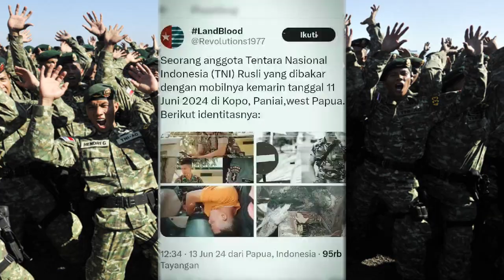Prajurit Ini Berani Bongkar Bukti OPM Melangg4r HAM B3rat, B4k4r Supir Taksi dan Sebar Hoaks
@MBC MEDIA MILITER - Organisasi Papua Merdeka (OPM) melalui akun Twitter (X) @Revolutions1977 dipastikan telah menyebarkan kabar bohong (Hoaks) di media sosial yang menarasikan bahwa mereka telah membunuh serta membakar seorang prajurit TNI bernama Serka Rusli beserta mobilnya di KOPO PANIAI PAPUA pada Selasa lalu (11/6/2024).

Di samping menyebarkan hoaks, OPM dengan aksi biadab telah melakukan tindakan yang melanggar HAM (Hak Asasi Manusia) dengan membunuh warga masyarakat sipil yang berprofesi sebagai supir Taksi bernama Daeng Rusli asal Makassar. Hal tersebut disampaikan Kepala Dinas Penerangan TNI Angkatan Darat Brigjen TNI Kristomei Sianturi pada Jumat (14/6/2024).

Kadispenad mengklarifikasi bahwa foto Prajurit yang diunggah melalui akun @Revolutions1977 bernama Serka Rusli (foto yang diunggah saat Serka Rusli berpangkat Sertu) bukanlah korban penembakan seperti yang diklaim OPM. Saat ini yang bersangkutan dalam keadaan sehat walafiat dan masih berdinas di Yonif 753/AVT.

Brigjen TNI Kristomei Sianturi mengatakan, yang menjadi korban penembakan dan pembakaran secara keji oleh OPM sesungguhnya adalah benar seorang warga masyarakat biasa bernama Daeng Rusli asal Makassar yang sehari-hari berprofesi sebagai supir Taksi.

"Tindakan keji dan tak berperikemanusiaan kepada masyarakat sipil ini jelas melanggar HAM berat, selain itu akun @Revolutions1977 jelas-jelas telah memberikan informasi palsu/disinformasi kepada masyarakat,"tegas Kadispenad. (Dispenad)
Sumber : tniad.mil.id - JAKARTA